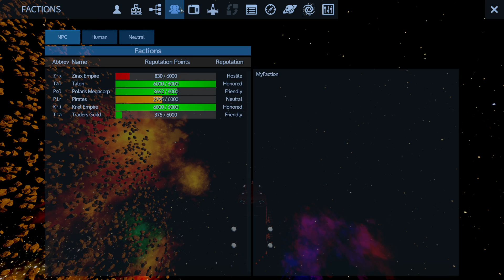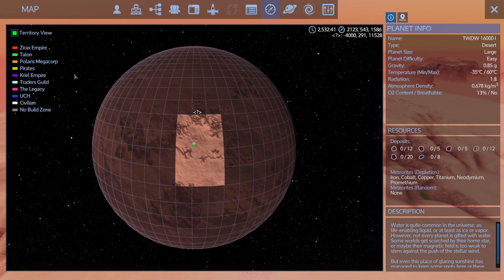Empyrion Galactic Survival - Episode 79 [Raining Fire]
Empyrion Galactic Survival is an interesting game and it is a mixture between games like No Man's Sky and Space Engineers. Empyrion has been released in 2015 and is being developed by Eleon Game Studios. The game is in alpha and is getting constant updates. Join me in the adventure through the Empyrion universe where we will build, explore and a more.